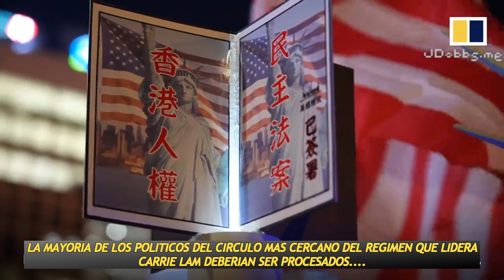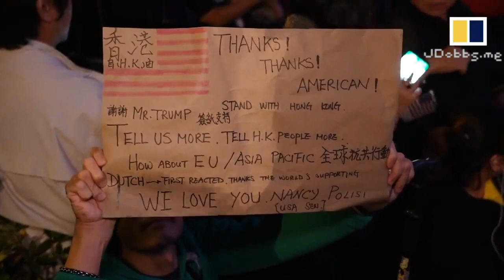Trump firma una ley a favor de la libertad de Hong Kong frente al régimen dicatorial Chino.-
Trump (y el congreso estadounidense) firman una ley por la libertad
y el respeto a los derechos humanos básicos en Hong Kong, pese
a las advertencias del regimen dictatorial Chino. La ley prohibe la exportación de material usado contra manifestantes en HK y prevee sanciones economicas que pueden perjudicar a los millonarios politicos del partido comunista chino.-

Para que este humilde canal SOBREVIVA la desmonetización